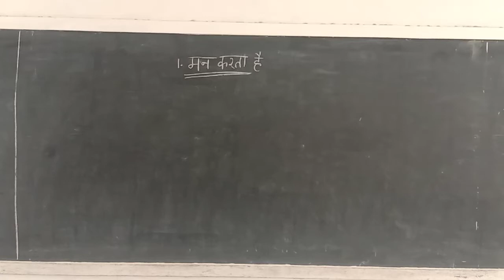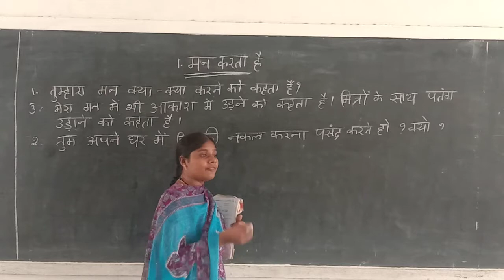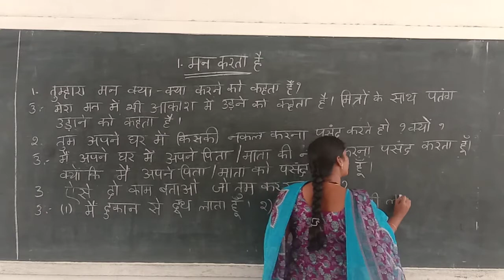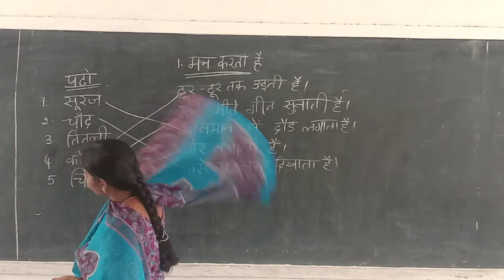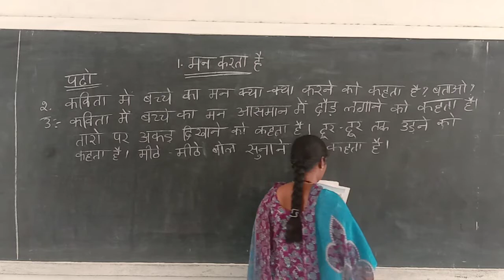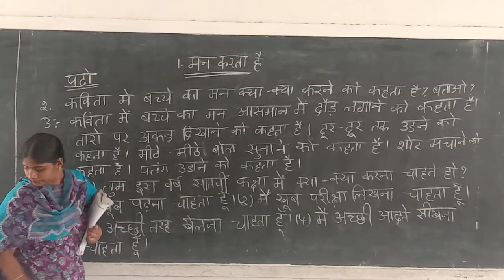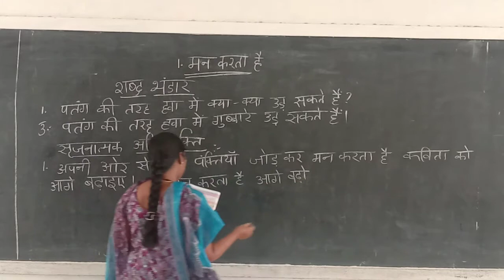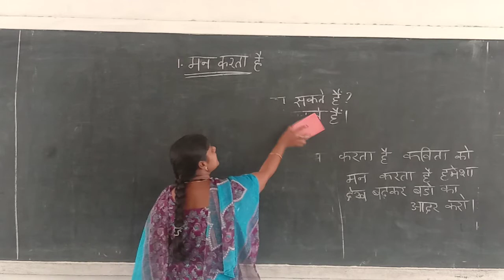7 Hindi Lesson1 3